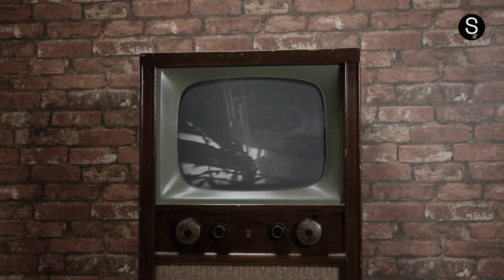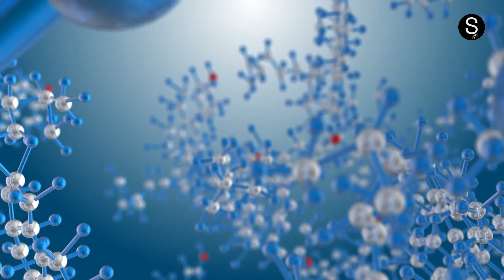Why Is It So Hard To Return To The Moon If We Have Gone Before? | Space-Time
The last time a human was on the Moon was in 1972. Since then, technology has taken giant steps, and more and more countries have developed their space program, but despite this, human beings have not returned to visit the Moon. What are the reasons?

The main motivation
To find the reasons that led to the trip to the Moon, we have to go back to the end of the decade of, the 60s. After World War II, during the Cold War, the United States and the Soviet Union engaged in the Space Race, a stubborn struggle between the two powers whose ultimate goal was to place a citizen of the nation on the surface of the Moon.

The high cost of stepping on the moon again
Reaching the moon was not an easy feat to achieve because, in addition to the technological challenges we will discuss later, there were also many economic challenges.
What happened to technology?
Today NASA has the new rocket SLS ("Space Launch System"), which will be the successor of the Atlas V that was responsible for taking astronauts to the Moon; this rocket made its debut with the launch of the Artemis 1 Mission, which was a success, managing to take the Orion capsule to the orbit of the Moon, which will be the new spacecraft that will transport humans to the lunar surface.

The problem of fuel supply
Before successfully taking off, the Artemis 1 mission was canceled two times due to technical failures in the fuel system; these failures are the same ones that caused the cancellation of the Apollo missions and the same ones suffered by the shuttles.

Reusing rockets
The reason why NASA continues to use hydrogen fuel is its high efficiency since it is the element that provides greater thrust and less weight. Still, another important reason is the law; we are not talking about physical laws but political ones.